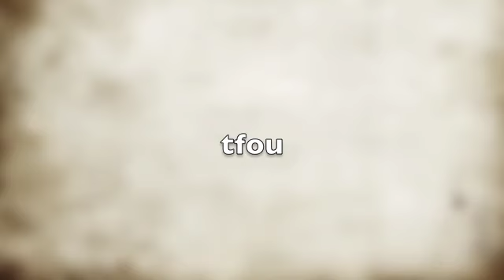miriaaaaam :)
cette video sera supprimé après vision MDDDDRRRRRR